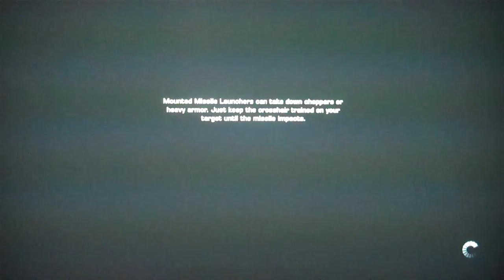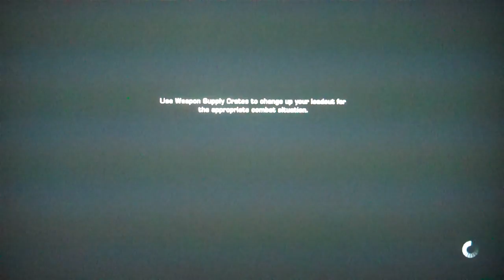Battlefield Bad Company 2 Campaign Playthrough Pt. 22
Playing the game that might be better then Modern Warfare 2, if you don't know what game that is then you can't read so how are you reading this, or blind so why are you on youtube. Anyway this is my playthrough of Battlefield: Bad Company 2 Campaign.